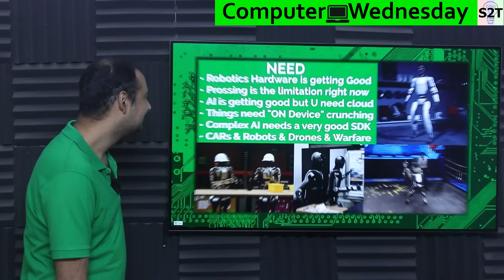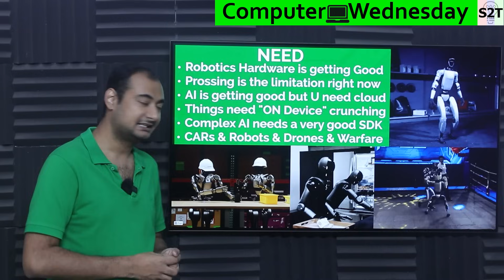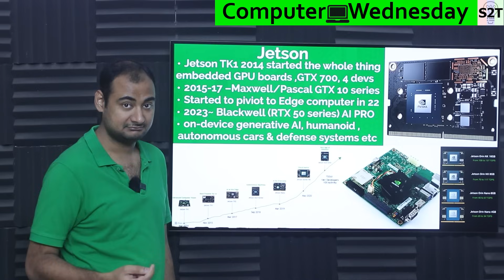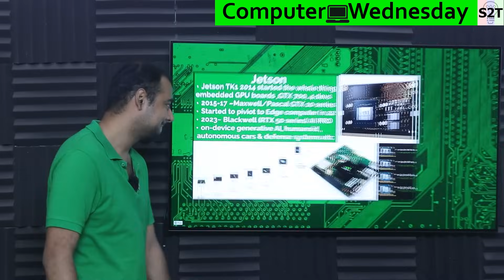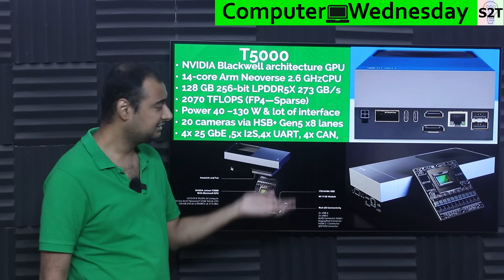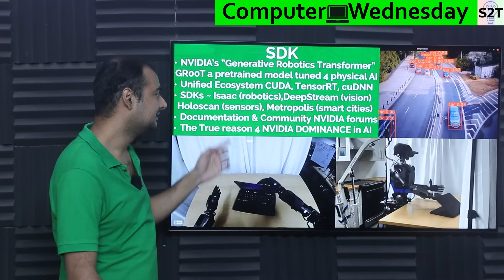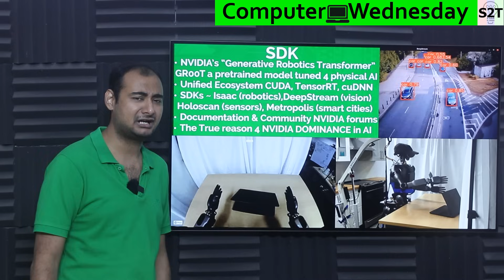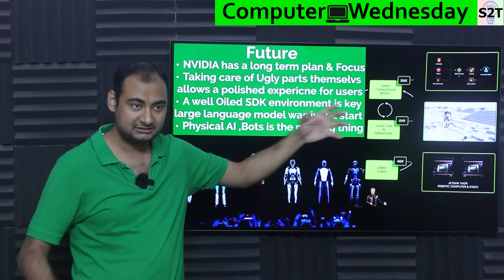NVIDIA Jetson Thor T5000 Explained {Computer Wednesday}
Instagram             hellyork

00:00 Intro
00:10 NEED
03:39 Jetson
07:38 T5000
13:10 SDK
16:14 Future
18:41 Thank you